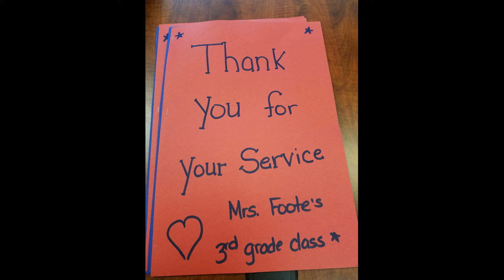EL Week #12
Our short week in photos!  Tigers loved the snow at recess time!